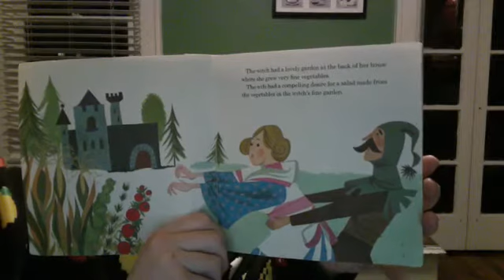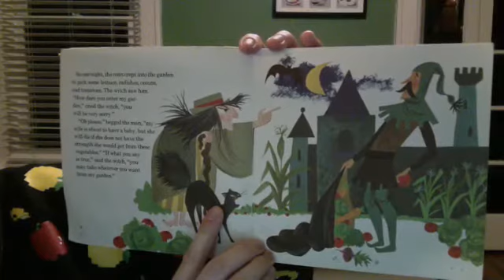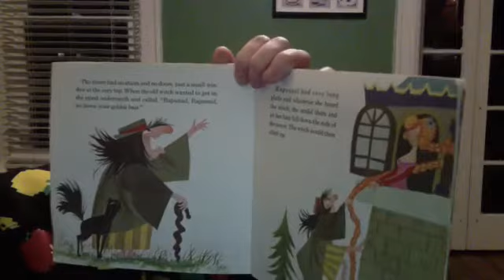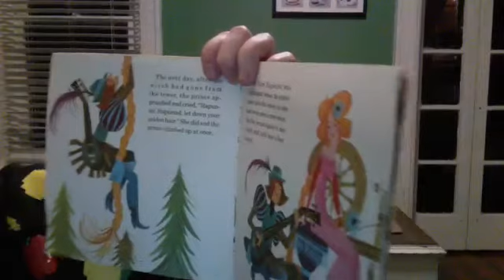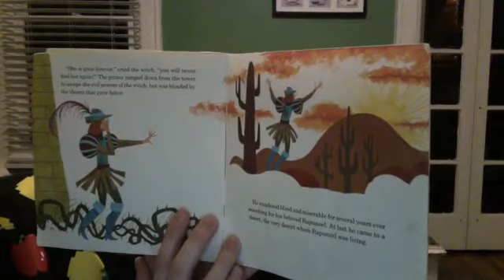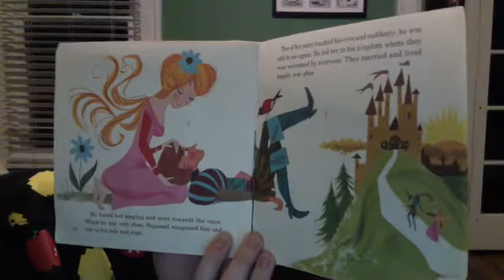Rapunzel from Disneyland Records read-aloud.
I am reading aloud Rapunzel from Disneyland Records aloud. A classic story of a girl with long golden hair locked in a tower.